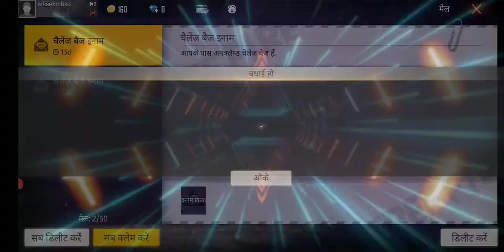valentines wish Free fire New Event